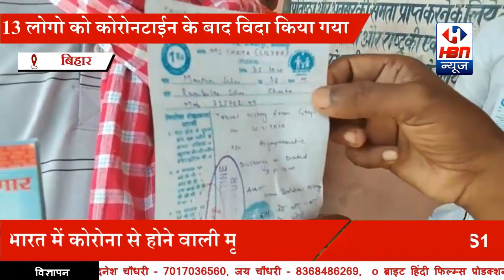पंजाब से बिहार तक साईकल से 9 दीनो में पहुचा मजदूर | HBN News | Jo Sach Vhi Khabar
समस्तीपुर उजियारपुर:-  पंजाब से बिहार के समस्तीपुर उजियारपुर प्रखण्ड के चैता दक्षिणी तक साईकल से 9 दीनो में पहुचा मजदूर।14 दिनो के लिए कोरोनटाईन किया गया। और 13 लोगो को कोरोनटाईन अवधी पुरा होने के बाद प्रमाण पत्र और जॉब कार्ड देने के बाद बिदा किया गया (मुकेश कुमार की रिपोर्ट)